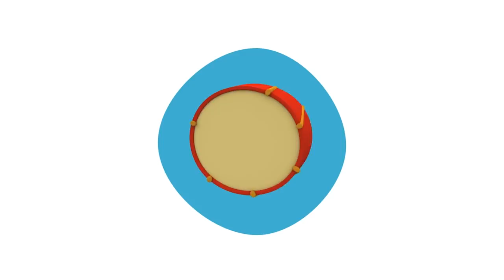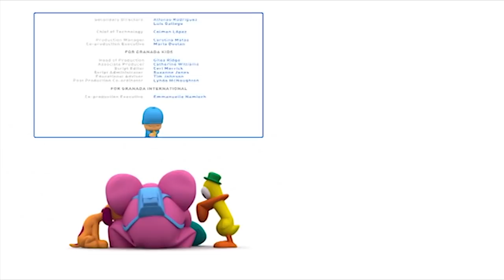POCOYO MAGYARUL – 🎮VIDEÓJÁTÉK BULI🥳 | [65 perc] Teljes Epizódok | Rajzfilm gyerekeknek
00:00:12 🎂 Bulizzunk! 🎂
00:06:30 Pocoyo videójáték
00:07:12 🎁 Elly ajándéka 🎁
00:13:15 Pocoyo videójáték
00:13:54 🎧 Táncverseny 🎧
00:19:54 Pocoyo videójáték
00:20:34 🎁 Mindenki ajándéka 🎁
00:26:34 Pocoyo videójáték
00:27:18 🥁 Pocoyo zenekara 🥁
00:33:42 Pocoyo videójáték
00:34:23 📻 Pocoyo táncol 📻
00:40:25 Pocoyo videójáték
00:41:00 🎉 Az ünneprontó 🎉
00:47:08 👗 Beöltözősdi 👗
00:53:30 🐳 Bálna szülinapja 🐳
00:59:38 🎈 Pocoyo léggömbje 🎈

EPIZÓDOK
🎂 Bulizzunk! 🎂
Pocoyo, Pato és Elly szülinapi bulit szerveznek. Polip is segíteni akar, ezért Pocoyo megkéri, fújja fel a lufikat.

🎁 Elly ajándéka 🎁
Pocoyo elhatározza, hogy nagyon különleges ajándékkal készül Elly születésnapjára. Találjátok ki, mivel!

🎧 Táncverseny 🎧
Pocoyo és Pato egy discoban találják magukat, ahol Elly a DJ. Pato nagyon érzi a zenét, ami Ellynek nagyon tetszik.

🎁 Mindenki ajándéka 🎁
Tyűha… Ajándékok! Egy Pocoyónak, egy Ellynek, egy pedig Patónak, milyen izgalmas.

🥁 Pocoyo zenekara 🥁
Pocoyo talál egy dobozt telis-tele hangszerekkel. Amint rájön, hogyan kell használni őket, elhívja barátait, hogy alakítsanak zenekart.

📻 Pocoyo táncol 📻
Pocoyo talál egy rádiót, mely mindenkit táncos kedvébe hoz.

🎉 Az ünneprontó 🎉
Pocoyo partit ad, amire az összes barátját meghívja. A parti ellenére azonban senki sem szórakozik túl jól, mert Pocoyo főnökösködik.

👗 Beöltözősdi 👗
Pocoyo, Elly és Pato öltözködősdit játszanak. Valentína is játszani szeretne, de nem talál semmit a méretében.

🐳 Bálna szülinapja 🐳
Bálna szülinapja van. Pocoyo, Elly és Pato azonban búslakodnak, mert az ajándékok útközben tönkrementek.

🎈 Pocoyo léggömbje 🎈
Pocoyo vidáman sétálgat a lufijával, amikor Loula elvonja a figyelmét. A lufi hirtelen a magasba repül és nem jön vissza többé.

Pocoyo, a gyermekek nagy kedvence, egy mindenre kíváncsi kisfiú. Elválaszthatatlan barátai: Elly, az
elefántlány, Pato a kacsafiú, Loula a kiskutya és még sokan mások. Pocoyo világában a legkisebbek játékos formában ismerkedhetnek meg az őket körülvevő mindennapi dolgokkal, színekkel, számokkal. A sodró lendületű, szórakoztató sorozat nézői olyan alapértékekkel találkoznak, mint a tolerancia, tisztelet, szeretet, hűség és barátság.